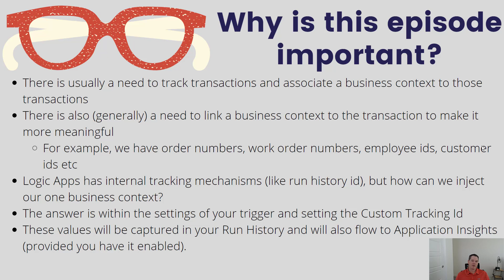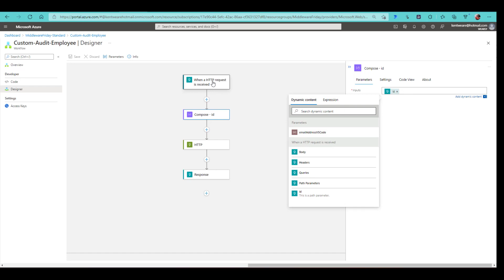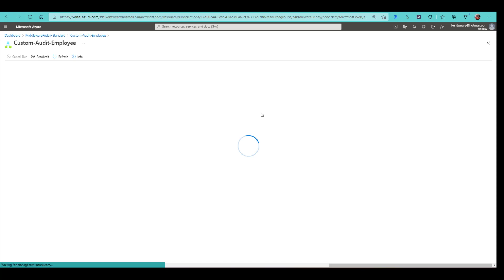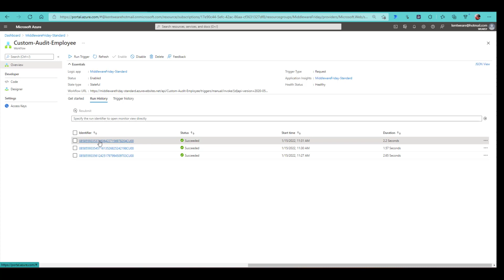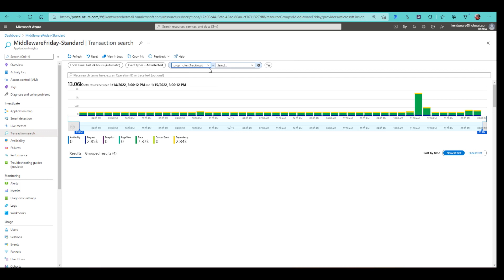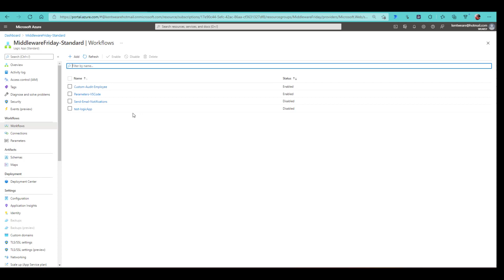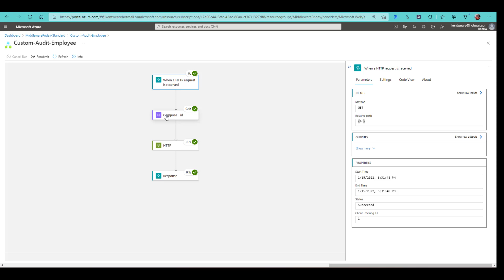124 - Using Custom Tracking ID in Azure Logic Apps (Standard)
In this video, we are going to discuss how we can track custom business IDs through the Azure Logic Apps infrastructure using the Customer Tracking ID property found in our trigger. Once this value is populated, we can also send it to Application Insights where we can query based upon this id.